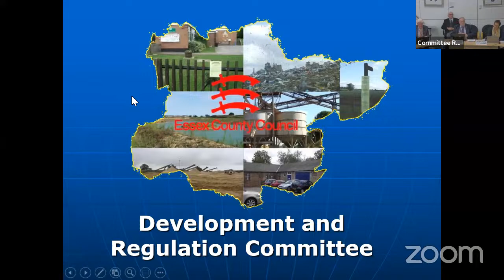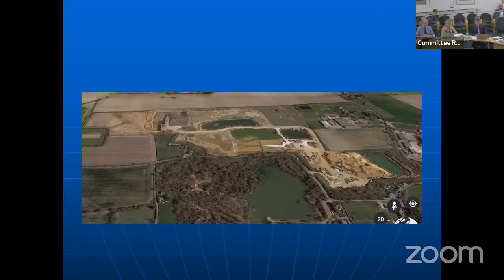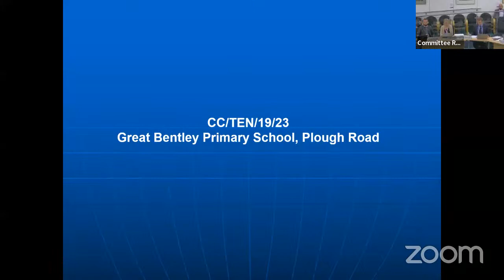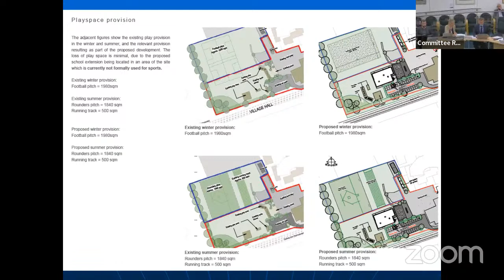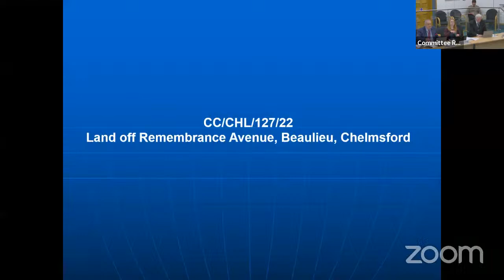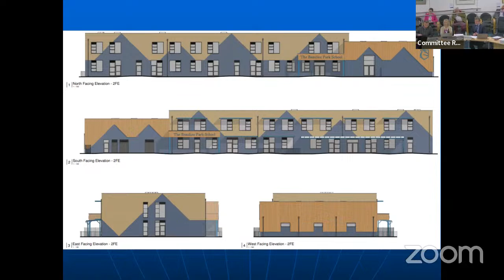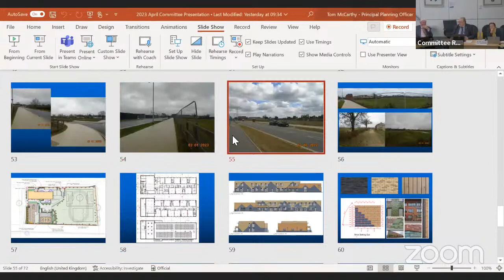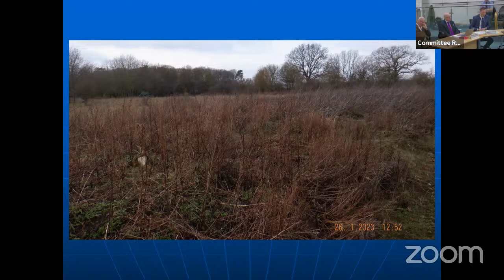Development and Regulation Committee - 28 April 2023